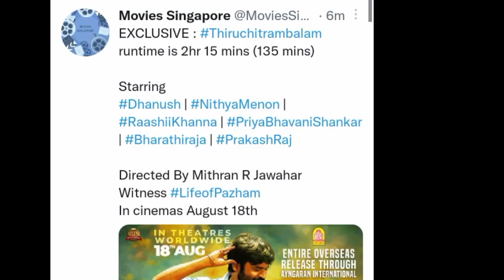Thiruchitrampalam Film Runtime U/A | Trending Topics